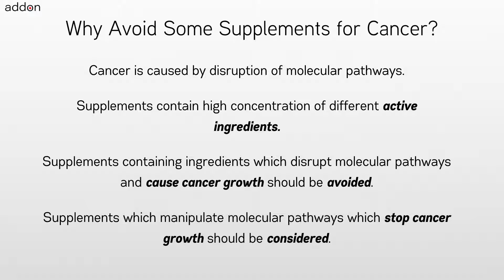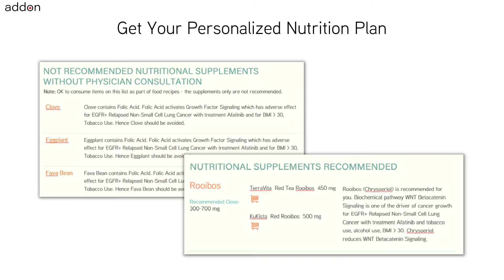For Which Cancer to Avoid taking Supplement Goldenseal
Nutritional supplements like Goldenseal have many health benefits and are being widely used by cancer patients and those at-genetic-risk of cancer. But, is it safe to take Goldenseal supplements for all types of cancer and without considering any ongoing treatments and other lifestyle conditions? A common belief but only a myth is that anything natural can only benefit me or do no harm. As one example, the use of grapefruit with certain medications is not recommended. Another example, the use of spinach with some blood thinning medications can cause adverse interactions and should be avoided. For cancer, nutrition which includes the food and natural supplements has been shown to influence outcomes. Hence a frequently asked question by cancer patients to dieticians and doctors is “What Should I eat and What Should I Avoid?”.

Taking nutritional Goldenseal supplements can benefit Renal Non-Clear Cell Carcinoma patients. But avoid Goldenseal supplementsfor Chronic Myeloid Leukemia. Similarly, taking nutritional supplement Goldenseal can benefit healthy individuals who are at genetic risk of cancer due to mutation of gene MAX. But avoid taking nutritional supplement Goldenseal when at genetic risk of cancer due to mutation of gene MRE11.

The takeaway being – your individual context will influence your decision if nutritional supplement Goldenseal is safe or not. And also that this decision needs to be constantly revisited as conditions change. Conditions like cancer type, current ongoing treatments and supplements, age, gender, weight, height, lifestyle and any genetic mutations identified matter. So a legitimate question for you to ask for any recommendation of food and natural supplement is how it is related to your individual context.